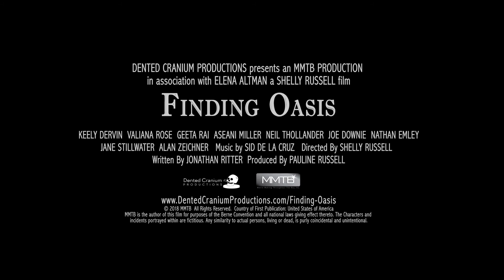Finding Oasis Trailer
Kathryn relies on other people’s advice to make decisions in life, but encounters situations that make her rethink her choices. (2018) For more details,